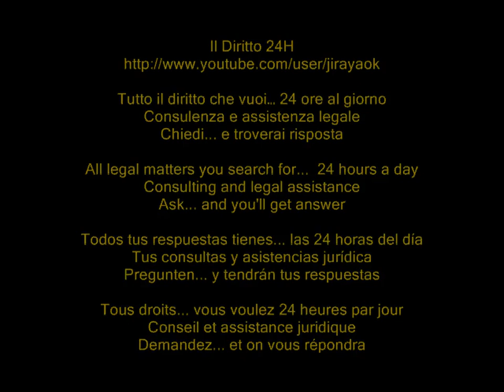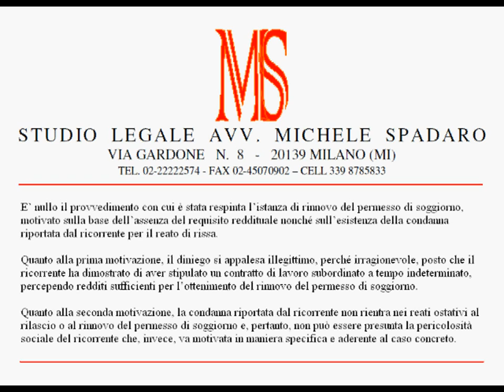No al diniego di rinnovo pds per aver commesso il reato di rissa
TAR Lombardia, Sezione Quarta, Sentenza del 28 marzo 2012, n. 945

E' nullo il provvedimento con cui è stata respinta l'istanza di rinnovo del permesso di soggiorno, motivato sulla base dell'assenza del requisito reddituale nonché sull'esistenza della condanna riportata dal ricorrente per il reato di rissa. Quanto alla prima motivazione, il diniego si appalesa illegittimo, perché irragionevole, posto che il ricorrente ha dimostrato di aver stipulato un contratto di lavoro subordinato a tempo indeterminato, percependo redditi sufficienti per l'ottenimento del rinnovo del permesso di soggiorno.
Quanto alla seconda motivazione, la condanna riportata dal ricorrente non rientra nei reati ostativi al rilascio o al rinnovo del permesso di soggiorno e, pertanto, non può essere presunta la pericolosità sociale del ricorrente che, invece, va motivata in maniera specifica e aderente al caso concreto.